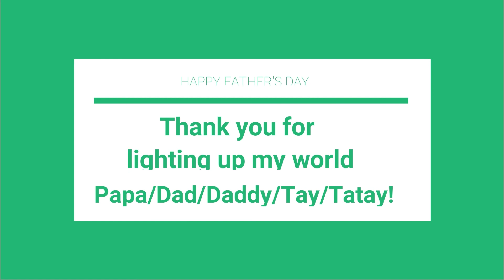Happy Father’s Day!